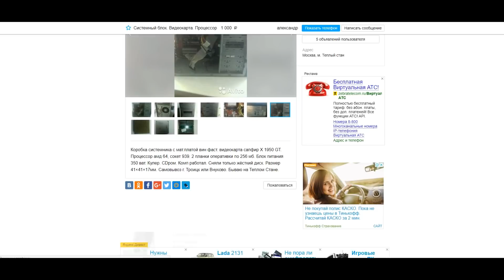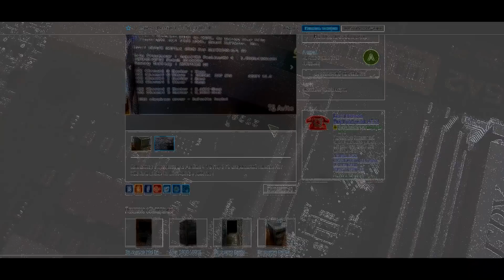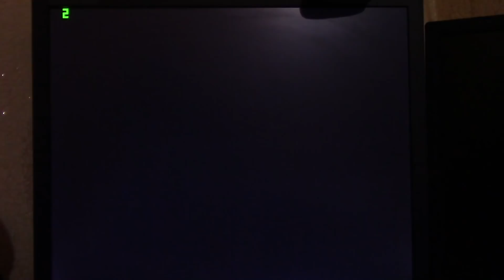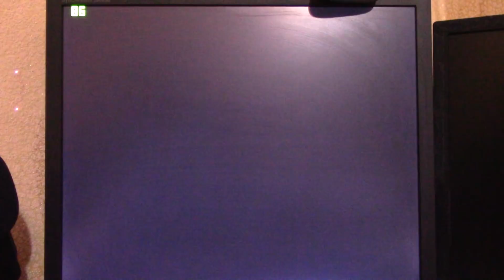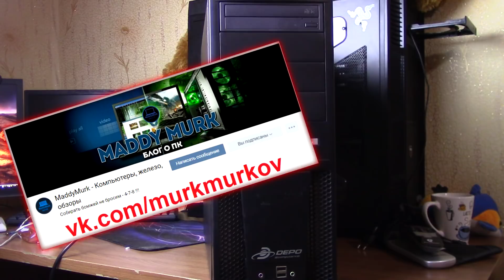Сборка игрового ПК для сельского геймера за 800 рублей - Супер бич сборка [4]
В сегодняшнем видео я выйду на рынок ультра бюджетных игровых сборок компьютеров, а именно, ПКшников для сельских геймеров, которые смогли сэкономить на обедах в школе и накопили 800 рублей на покупку своего нового компьютера.
Сборка откровенный мусор, поэтому она не попала даже в раздел "Сборки БОМЖ ПК"
Пишите в комментах - что продают у вас в городе до 1.000 рублей.